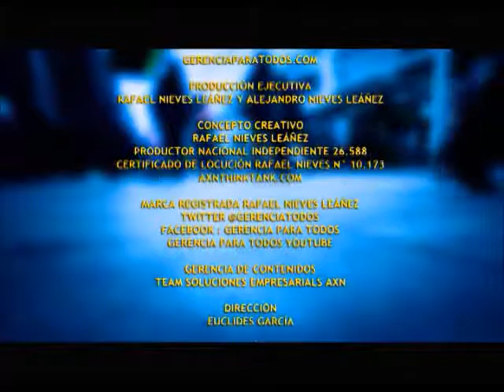GERENCIAPARATODOS TV RAFAEL NIEVES ENTREVISTA ELIO GUTIERREZ